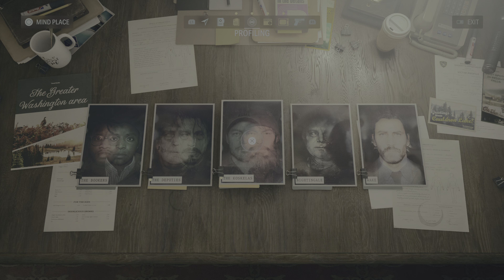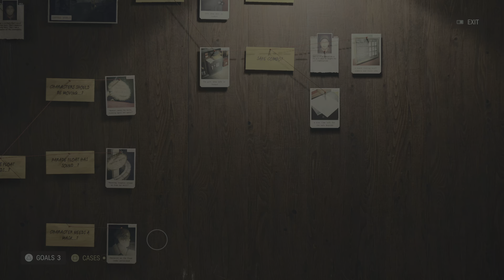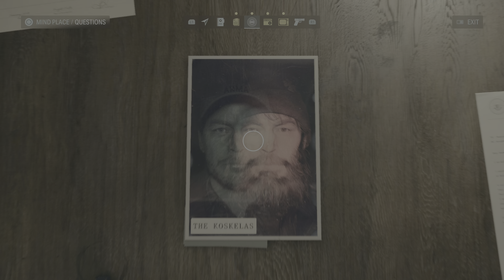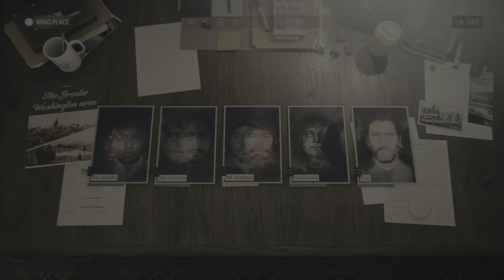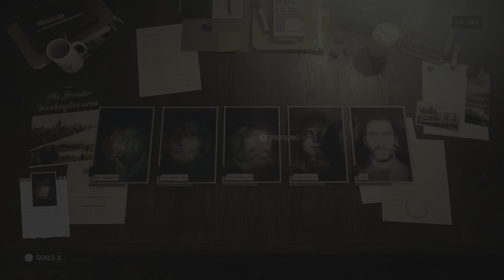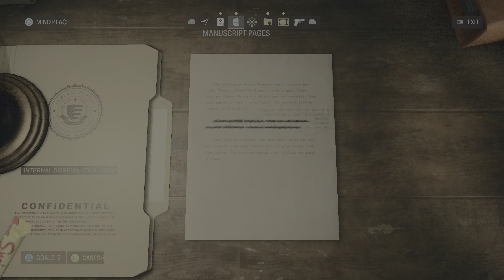Alan Wake 2 Gameplay Part 26